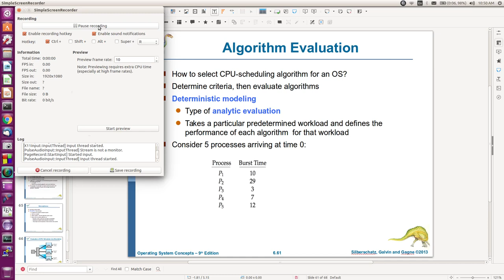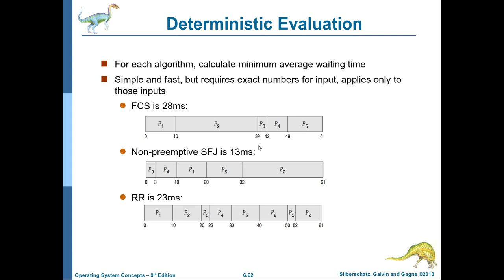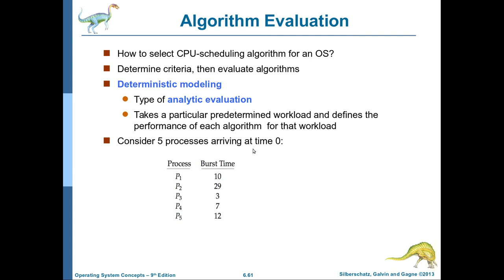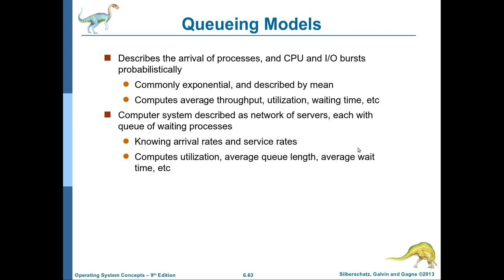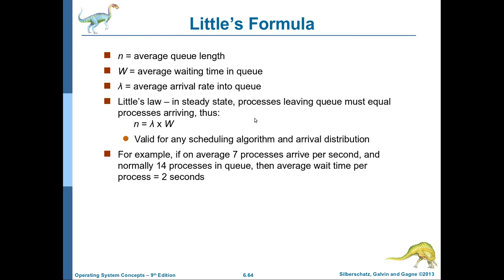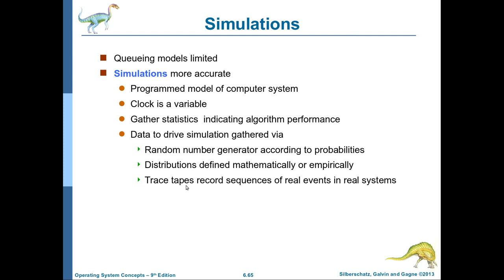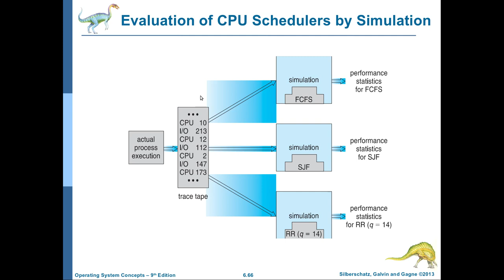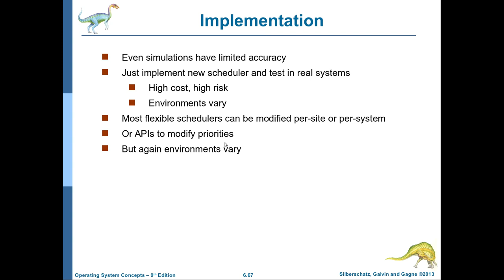انظمة التشغيل-41: الفصل السادس (الجزء التاسع والاخير): الطرق المختلفة لتقييم خوارزميات الجدولة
يشرح هذا الفيديو الطرق المختلفة لتقييم اداء خوارزميات الجدولة المختلفة (Scheduling Algorithms evaluation) وهو مفيد لكل باحث في مجال الحاسوب حيث انه يشرح ايضاً طرق البحث العلمي المختلفة ومميزات ومحددات كل منها.
تحياتي للجميع وانتظرونا في الفصول القادمة ان شاء الله.